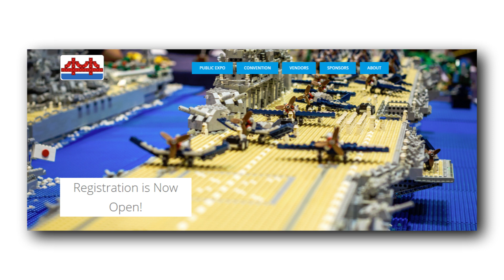Lego E3 Everything that happened!!! Dimensions Year 2 Line-up! Star Wars Demo and more! | Lego News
Weekly News Updates Every Saturday!

Merchant’s house got 10,000 supportes!